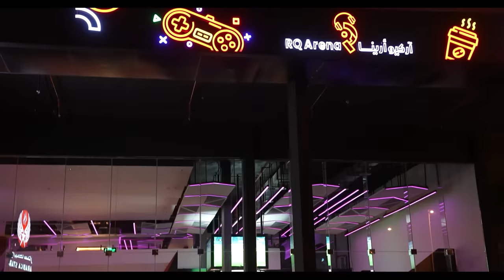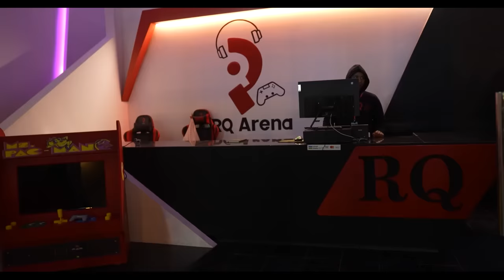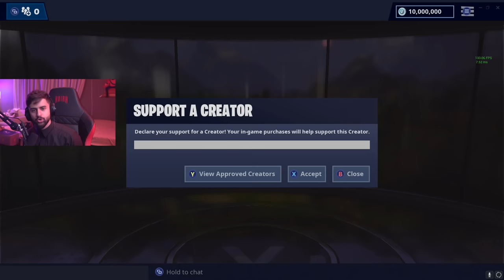لأول مرة هكرت فورت نااايتت وصدمت العيال 😨🔥!! (فتحت كل شيء 😂!!!)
مواصفات ال pc :
GPU: RTX2070 super
CPU: I5-9700K

مونتاج:
سناب :
shongxbong_yt